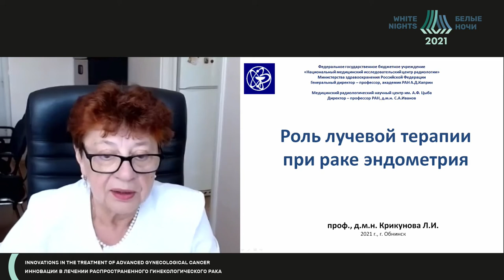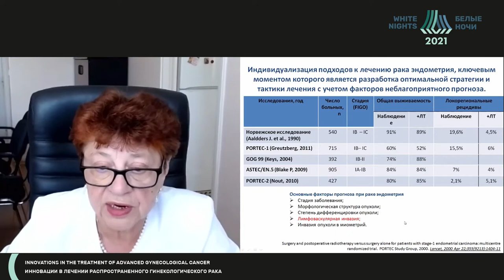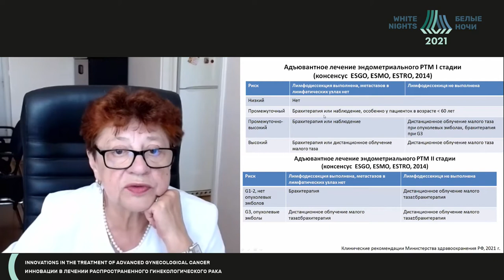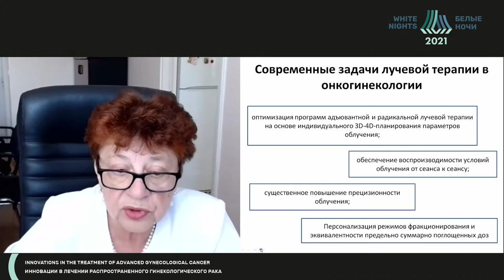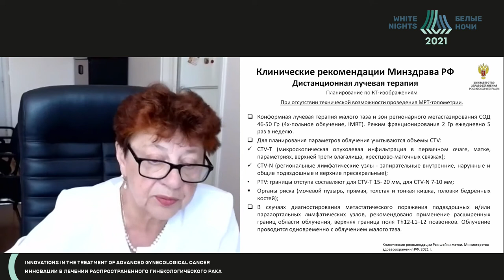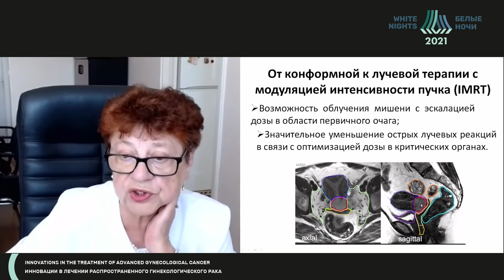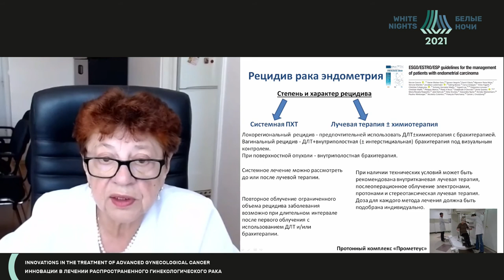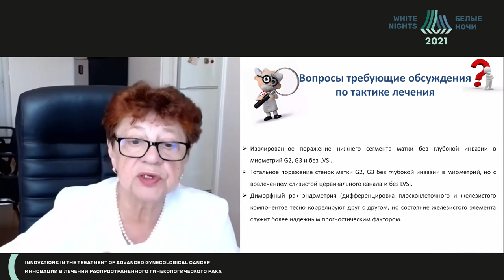Роль лучевой терапии при раке эндометрия (Крикунова Л.И.)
Крикунова Людмила Ивановна - заведующий отделением лучевых и комбинированных методов лечения гинекологических заболеваний, врач-онколог, врач-радиолог  МРНЦ им. А.Ф. Цыба – филиал ФГБУ «НМИЦ радиологии» Минздрава России, д.м.н., профессор, Обнинск